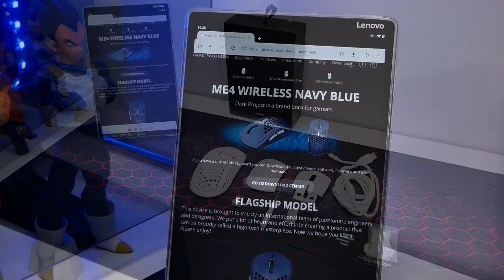WYNIKI KONKURSU + Podsumowanie Października 2023 u Rooshkena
Spider Man 2, Assassin's Creed Mirage i inne - Premiery gier na PC i Konsole Październik 2023

Maty ochronne pod fotel od Genesis - z nowymi, ciekawymi wzorami i w rozsądnej cenie Tellur 400

Zapraszam do sprawdzenia aktualnych promocji :)

1.Dodajemy wybrany komputer do koszyka
2.Wybieramy opcję "mam kupon rabatowy"
3.Wpisujemy kod "rooshken"
4.Cena komputera automatycznie zostanie obniżona o 100zł

Duże zniżki na gry, na każdą platformę, oraz karty podarunkowe znajdziesz tutaj :)